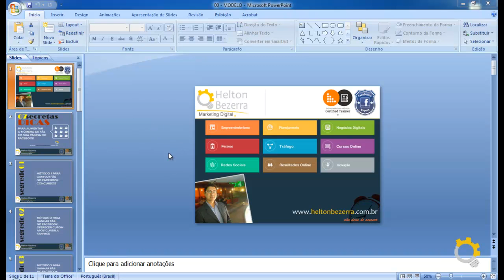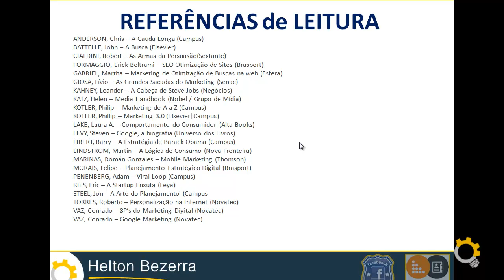07 Passos [EFICIENTES] Para Aumentar a Base de Fãs no Facebook - Helton Bezerra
07 dicas [EFICIENTES] para AUMENTAR a base de fãs no FaceBook!

Vou te mostrar 07 coisas simples que vc pode fazer para aumentar pelo menos 900% sua base de fãs na FanPage.

Vc verá que com alterações muitíssimo simples em coisas internas do próprio Facebook e sem ficar se matando vc vai ter resultados expressivos em curtíssimo tempo.

Espero que curtam e aprendam bastante com essas práticas (que já venho estudando há mais de 1 ano) e agora compartilho com vcs...

ATENÇÃO
Peça mais assuntos relacionados a este assunto:

TAGS (assuntos relacionados em meus vídeos):
. Tecnologia
. Mídias Sociais
. SEO | SEM | SMM | SMO
. Empreendedorismo Digital
. Marketing Digital (Facebook | Youtube | Google | Internet Marketing)